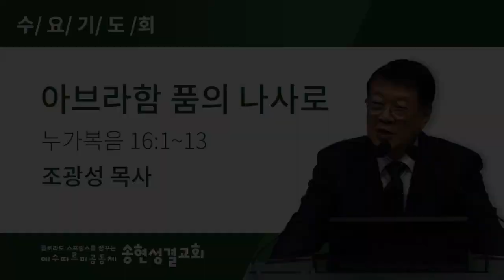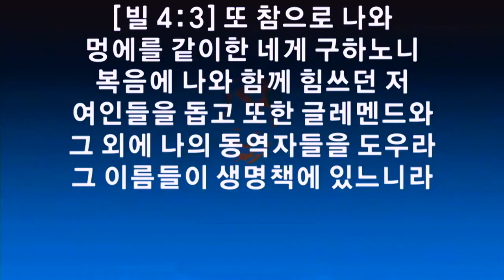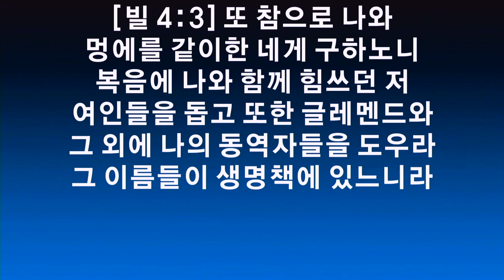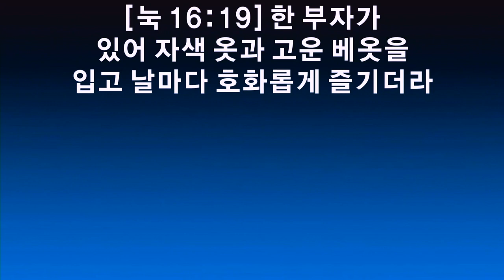아브라함 품의 나사로 (누가복음 16:19~31) 조광성 목사 20.04.01 수요기도회